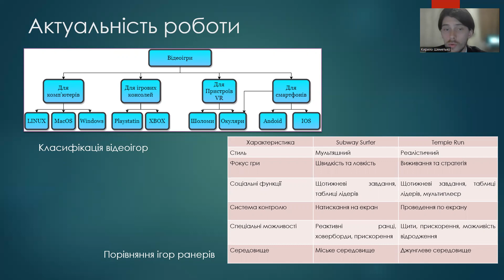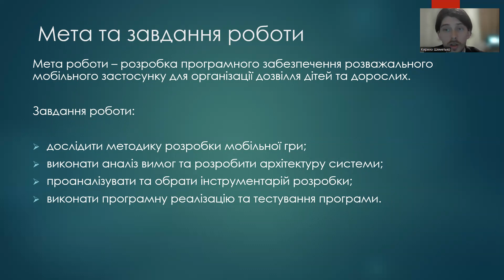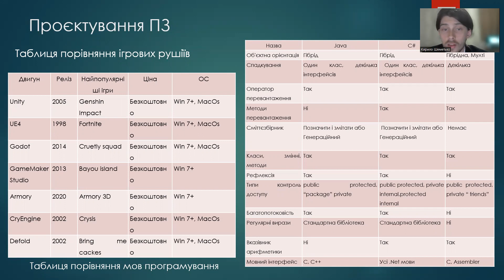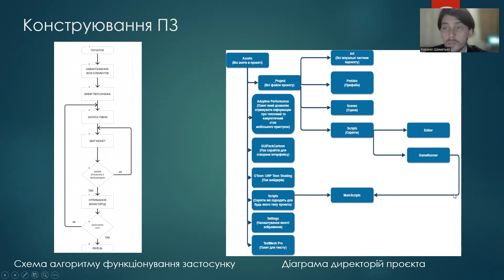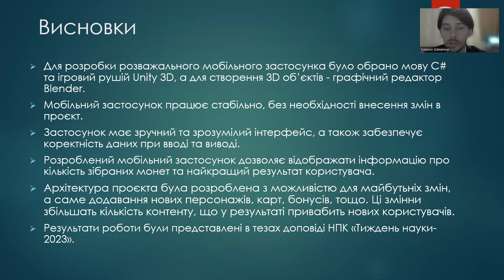ШеметькоКВ Vystup Kyrylo Shemetko yunXdestro